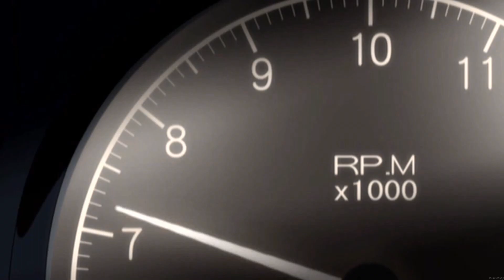Initial D Takumi A86 VS Bunta Fujiwara SUBARU best moments Father v son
Don't forget to ring the 🔔 BELL 🔔 to join my Notification CyberSquad!

🎵 Song:
Spider's blood - Takahito Rute Koshida